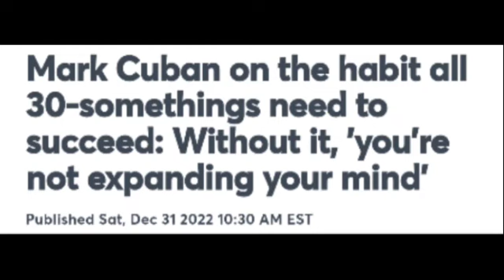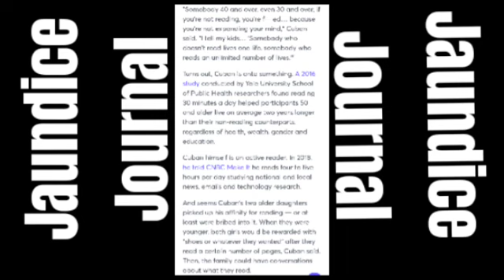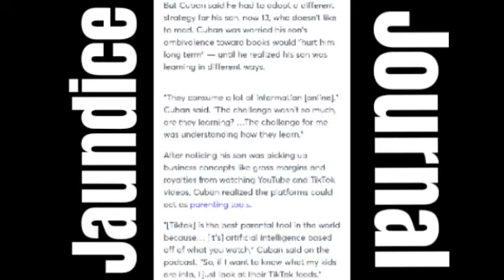Mark Cuban Has GOOD ADVICE!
Business Entrepreneur Shares Valuable Insight To Particular Age Group.